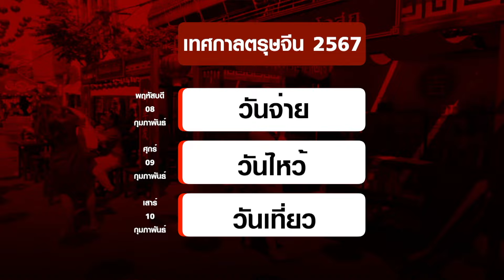คนกรุงจ่อใช้ E-Receipt ตรุษจีน ‘67 | ข่าวดัง สุดสัปดาห์ 03-02-2567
ช่วงเทศกาลตรุษจีน ซึ่งถือเป็นมหกรรมแห่งการจับจ่ายใช้สอย และเป็นช่วงการเดินทางประจำปีครั้งใหญ่ที่สุดในโลก ปีนี้ในไทยตรงกับมาตรการ Easy E-receipt  มีการประเมินกันว่าการจับจ่ายใช้สอยจะเติบโตขึ้น ขณะที่ด้านการท่องเที่ยว ท่าอากาศยานสุวรรณภูมิคาดว่าตรุษจีนนี้ ผู้โดยสารเดินทางเพิ่มขึ้น เกือบ 33%